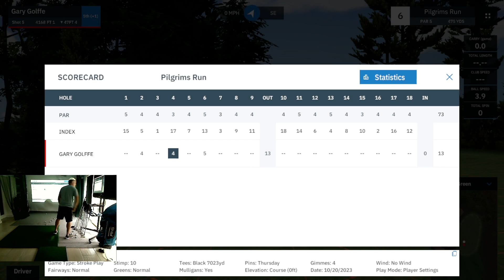Golffe plays Pilgrims Run By LEWDOG9296 with Mevo + & GSPro software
As requested Putting is back.